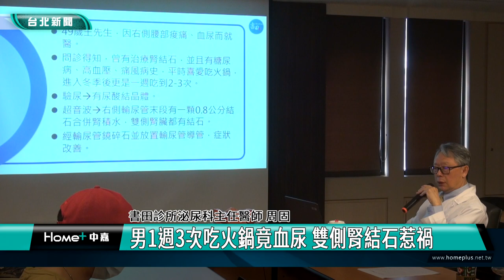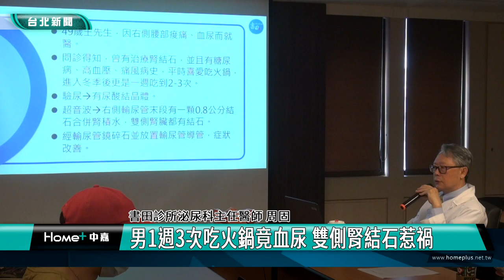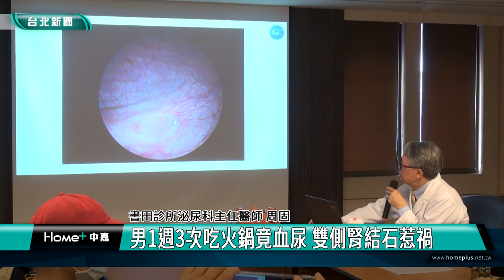火鍋|美食|男1週3次吃火鍋竟血尿 雙側腎結石惹禍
男1週3次吃火鍋竟血尿 雙側腎結石惹禍

台灣人愛吃鍋，但太常吃鍋恐會不知不覺增加體內結石成分，有泌尿科醫師說火鍋中熬煮的蔬菜、葉菜類會溶解草酸到湯中，增加湯中草酸濃度；火鍋湯中的肉、大骨湯、海鮮等會增加湯中普林的濃度，因此大量、頻繁飲用火鍋的湯，無疑是增加體內結石的成分，因而增加結石的可能。

醫師門診發現49歲王先生每周吃火鍋2到3次，某天突然感覺右側腰部痠痛，更出現血尿症狀，檢查發現是腎結石惹禍，這才趕緊治療改善。

食用火鍋時，多吃料，少喝湯，同時多喝水是所有結石最有效的預防方式，有痛風病史者，注意避免高普林的食物，例如紅肉、海鮮、豆類等，並應定期追蹤控制尿酸。